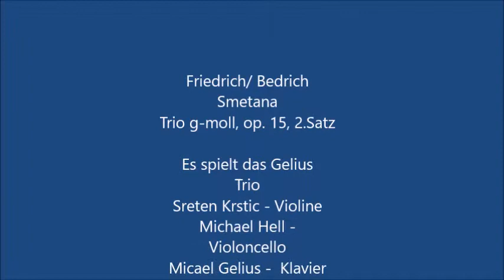Gelius Trio: B. Smetana: Trio g minor, op. 15, II. Allegro, ma non agitato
Friedrich/ Bedrich  Smetana
Trio g-moll, op. 15, 2. Satz

Es spielt das Gelius Trio
Sreten Krstic - Violine
Michael Hell -  Violoncello
Micael Gelius -  Klavier

Live recorded at Kolarac Concert
Hall,
Belgrade
on 6th of March 2018

by
RTS Radio Television of Serbia
 editor in chief Cedna Hodzic